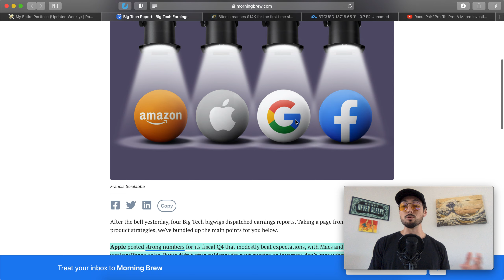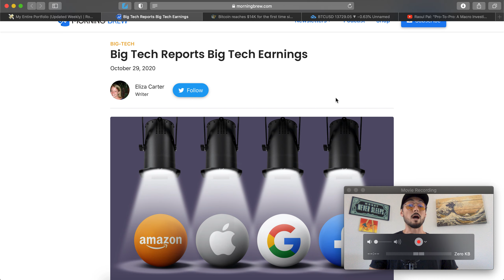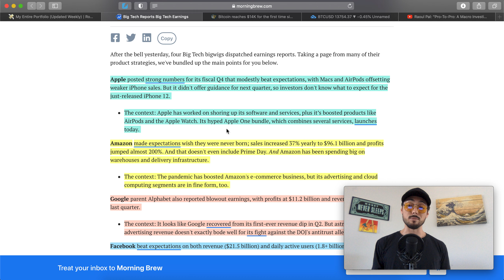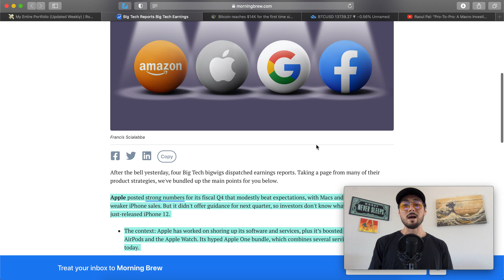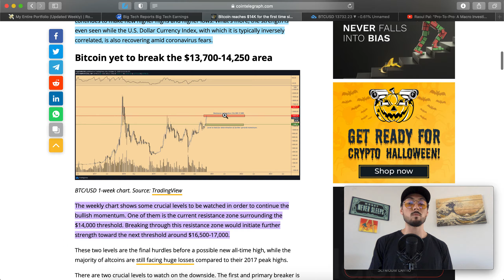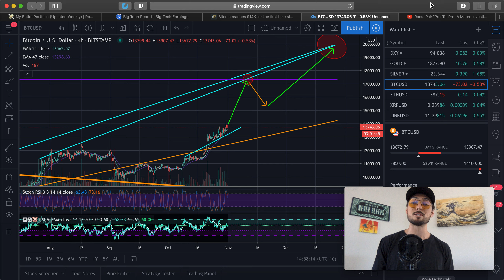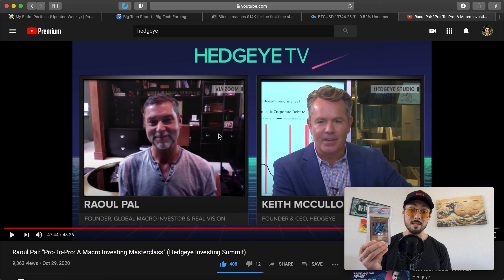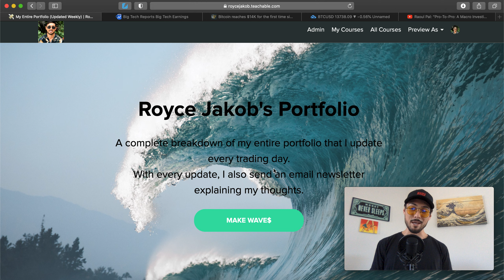Bitcoin Breaks $14k, Big Tech Earnings Recap (AAPL, AMZN, GOOG, FB), Charizard Investment & Content!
Hope you were able to gain some value from this! 🧠📈 If you want to talk feel free to drop a comment! 🙏🏼

💵 - Money Never Sleeps Canvas

- 4-Hour Work Week